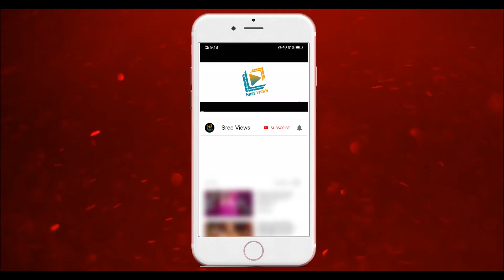Sankranthi Special Event 2020 Update | Sudheer, Rashmi, Pradeep, Vishnu Priya | Sree Views